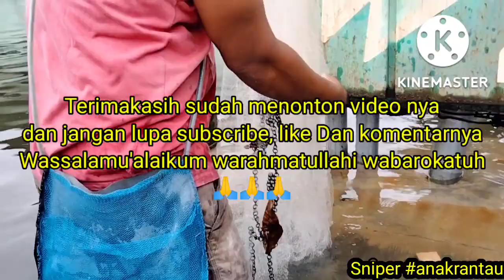Pangandaran 08-10-2022 Di Landa Banjiir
Assalamualaikum warahmatullahi wabarokatuh, 🙏🙏🙏 Banjiiir bosquu